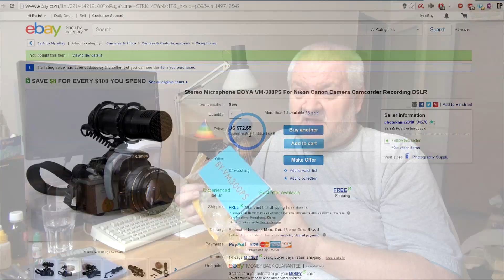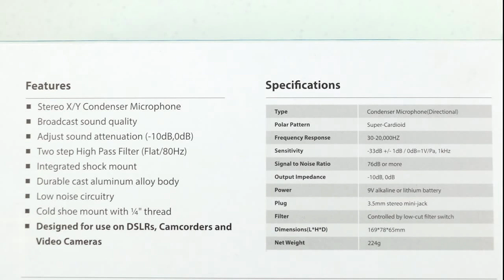Mikrofon Boya BY VM300PS un packink a test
Mikrofon Boya BY-VM300PS - upřímně řečeno, žádný zázrak to není. Perfektní design, celkem kvalitní zpracování, přehmatávání při držení mikráku není slyšet, ale kvalita zvuku se mi nezdá odpovídat uvedeným parametrům. Výrobce také pozapomněl uvést výstupní impedanci, která dle mého soudu bude spíš vysoká (vyžadující vysokoimpedanční vstup zařízení, ke kt. mikrák připojujete). Také uvedená citlivost nejspíše neodpovídá - odhadoval bych tak -28dB. Přiložená "mrrrtva mačka" je tak přehnaně důkladná (jak ruská papacha s podšívkou), že docela slyšitelně tlumí výšky. Za to mikrofonu zaručeně nenastydnou ouška. Ale za tu cenu??? Teď (září 2014) ho na eBayi dostanete už ne za 1550,-, ale za nějakých necelých 1 400,-Kč. Na řeč a rozhovory určitě dobře použitelný mikrák.